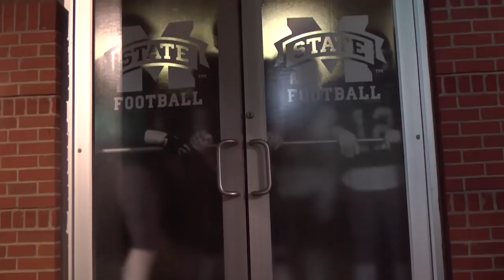2017 West Point Green Wave Football Team Intro Video